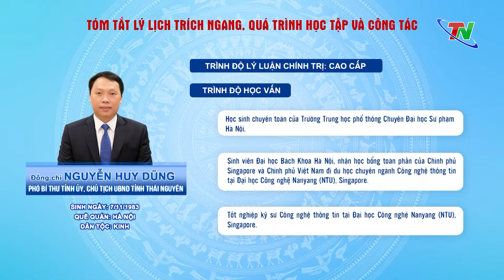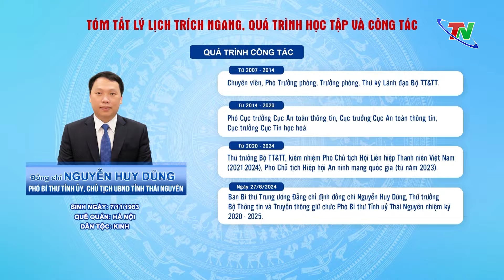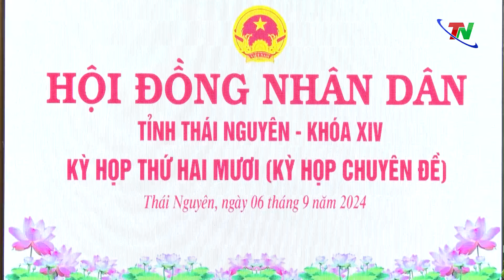Đồng chí Nguyễn Huy Dũng được bầu giữ chức Chủ tịch UBND tỉnh Thái Nguyên | Thái Nguyên TV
Với tín nhiệm cao, đồng chí Nguyễn Huy Dũng đã được HĐND tỉnh tín nhiệm bầu giữ chức vụ Chủ tịch UBND tỉnh Thái Nguyên Khóa XIV, nhiệm kỳ 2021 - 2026. Đồng chí tân Chủ tịch UBND tỉnh đã có bài  phát biểu nhận nhiệm vụ trước Đảng bộ, chính quyền và nhân dân các dân tộc tỉnh Thái Nguyên. Sau đây, chúng tôi xin được trân trọng giới thiệu tới QV& CB tiểu sử đồng chí tân Chủ tịch UBND tỉnh Nguyễn Huy Dũng.